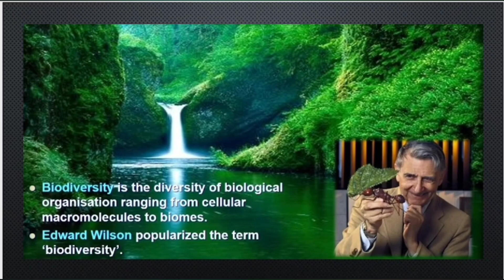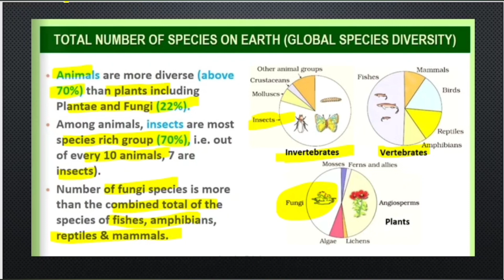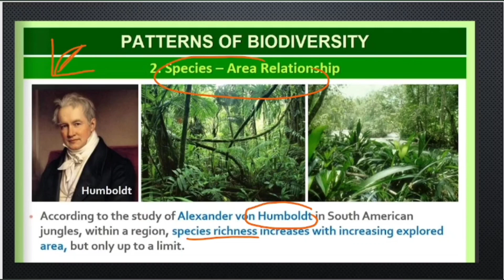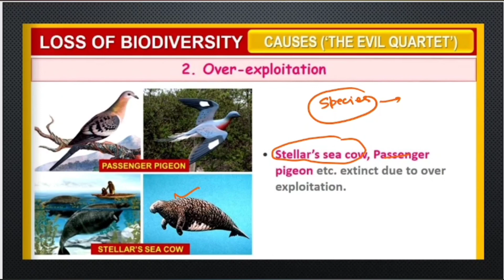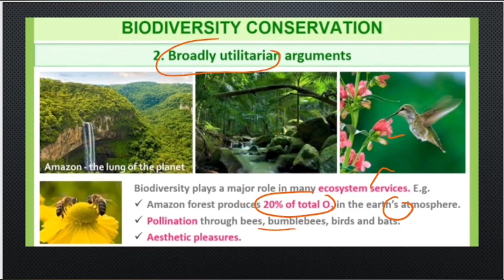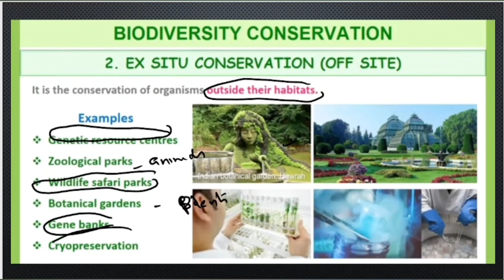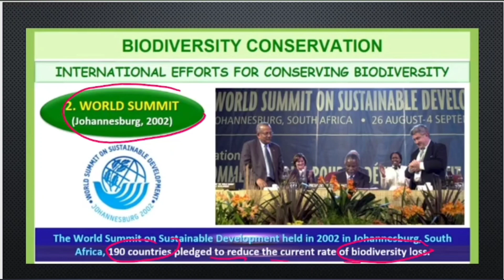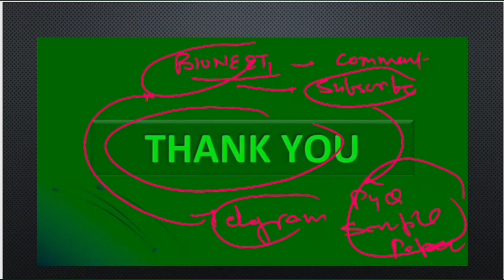CBSE Class 12 Biodiversity And Conservation One Shot NCERT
Student Query